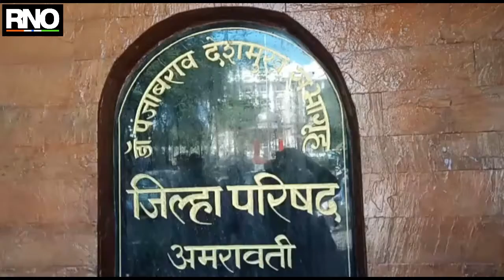अमरावती जिल्हा परिषदेवर महविकास आघाडीची बिनविरोध सत्ता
अमरावती जिल्हा परिषदेची आज अध्यक्ष व उपाध्यक्ष या पदासाठी निवडणूक झाली, अध्यक्ष पदी कॉंग्रेस   चे बबलु देशमुख तर उपाध्क्षपदी शिवसेनेचे विठ्ठल चव्हाण यांची बिनवरोध निवड झाली आहे. गेल्या निवडणुकीत अमरावती जिल्ह्याने काँग्रेस-राष्ट्रवादी व शिवसेना एकत्र येत महा विकास आघाडी स्थापना  केली होती .
अमरावती जिल्हा परिषद ५९ एवढी सदस्यसंख्या होती त्यापैकी दोन सदस्य बळवंत वानखेडे व देवेंद्र भुयार हे विधानसभेवर निवडून गेल्याने सध्या जिल्हा परिषदेत ५७ सदस्य आहेत .
बहुमतासाठी २९ सदस्यांची गरज होती मात्र काँग्रेस ३५ पेक्षा जास्त सदस्य संख्या जुळल्याने  भाजपने निवडणुकीतून आधीच माघार घेतल्याने ही निवडणूक बिनविरोध पार पाडण्यास कॉंग्रेस नेते यशस्वी झाले.राज्यात महाविकास आघाडी व जिल्ह्यात सुध्दा महाबिकास आघाडीची सत्ता आल्याने जिल्ह्याचा विकास झपाट्याने होईल.अशी आशा महिला बाल कल्याण मंत्री यशोमती ठाकुर यांनी व्यक्त केली तर जिल्ह्यातील आरोग्य यंत्रणा सक्षम करणारं असून मेळघाट चाही विकास करू अशी प्रतिक्रिया नवनियुक्त जिल्हा परिषद अध्यक्ष बबलू देशमुख यांनी दिली.